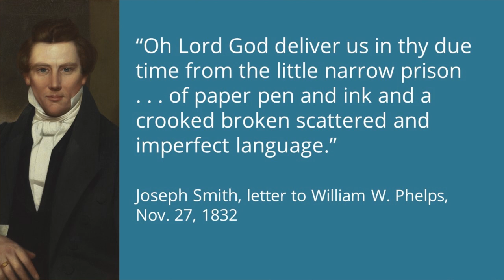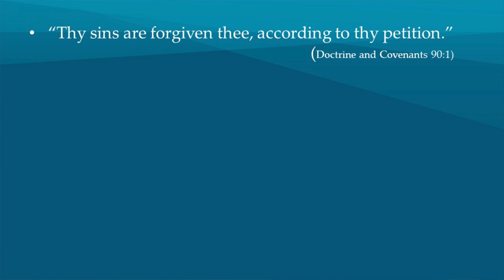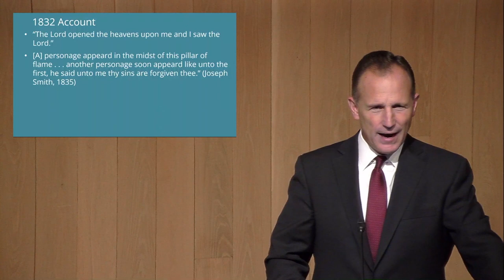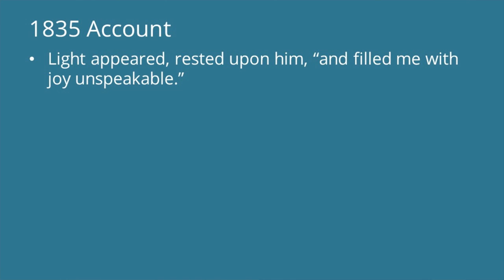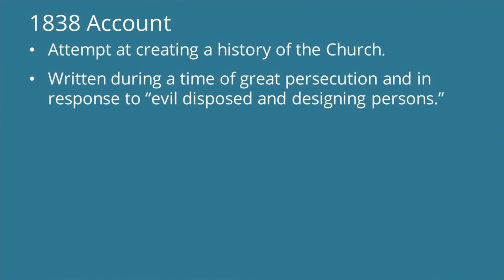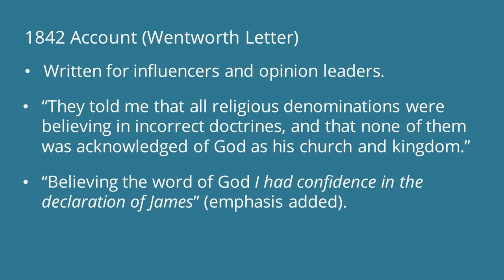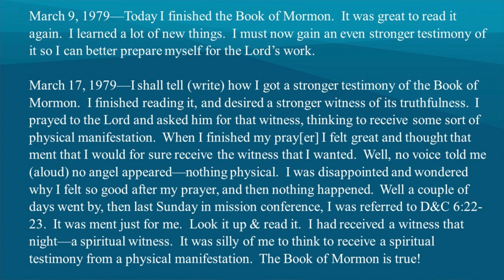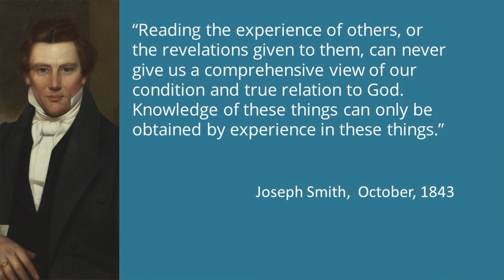The First Vision: Understandings and Applications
Elder Kyle S. McKay shares historical insights and personal commentary about Joseph Smith's first vision gleaned from his work as the Assistant Executive Director of the Church History Department in Salt Lake City. Originally broadcast as part of the Church History Museum’s Evenings at the Museum series.